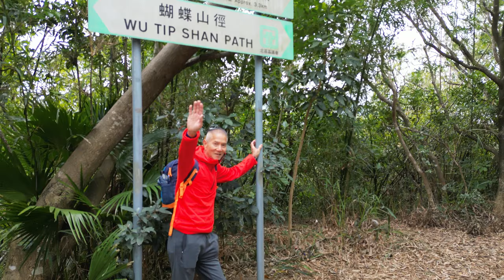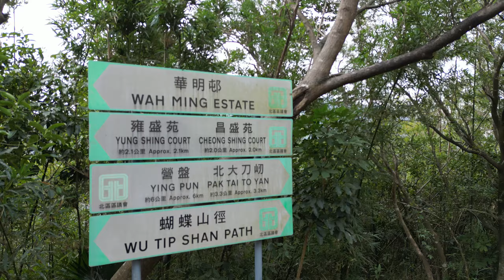20240125 粉嶺 蓬瀛仙館 側田心休憩處展步 箕勒仔 北大刀屻落橋頭賦歸 0015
20240125 粉嶺 蓬瀛仙館 側田心休憩處展步 箕勒仔 北大刀屻落橋頭賦歸    0015